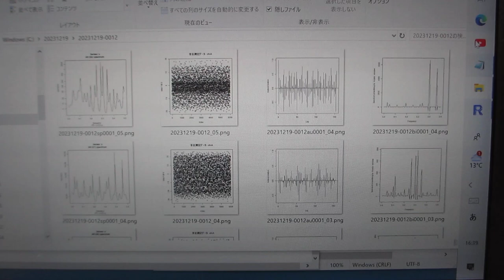超音波プローブの音圧測定確認テストーー音圧データの測定解析：パワースペクトル・自己相関・バイスペクトルーー（超音波システム研究所）